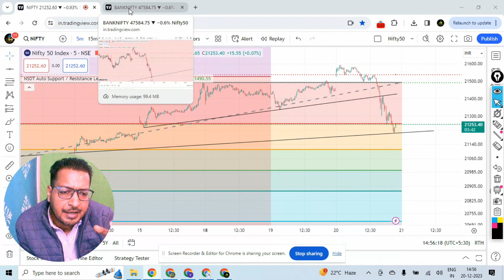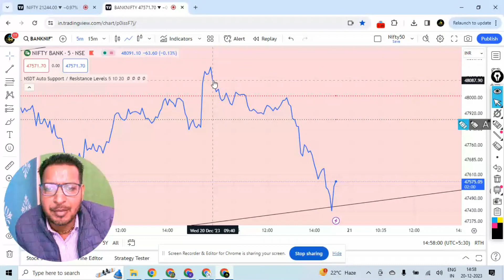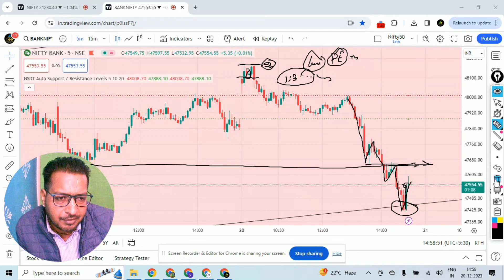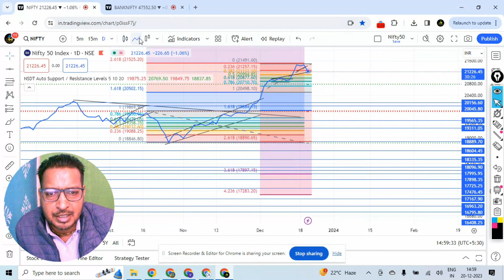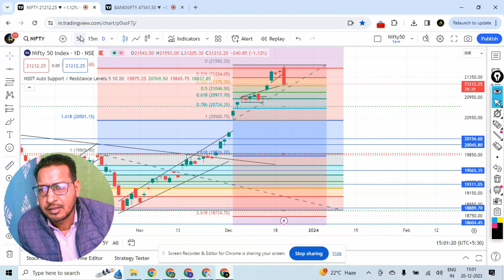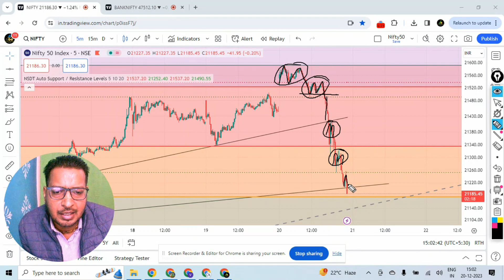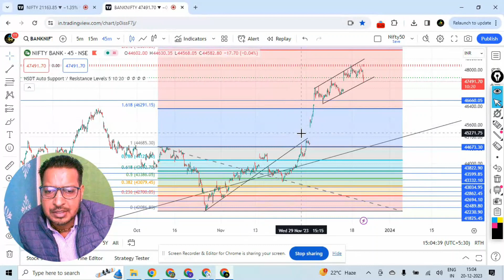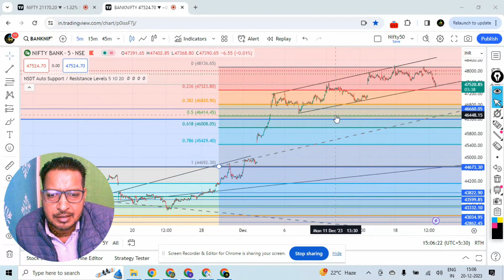NIFTY PREDICTION FOR TOMORROW & BANKNIFTY ANALYSIS FOR 21TH DEC 2023 | MARKET ANALYSIS FOR TOMORROW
NIFTY PREDICTION FOR TOMORROW & BANKNIFTY ANALYSIS FOR 20TH DEC 2023 | MARKET ANALYSIS FOR TOMORROW
Nifty & Bank Nifty Prediction for Tomorrow 21/12 | Nifty & Bank Nifty , Fin Nifty Analysis for 21 Dec |
Bank Nifty Prediction for Tomorrow 21/12 | 21 Dec 23 | Bank Nifty Analysis | Nifty Levels | Gap Up/ Gap down strategy | Trading Levels | Bank Nifty Levels |

nifty analysis for  21 Dec 23 ,
bank nifty analysis for 21 Dec23,
nifty analysis for expiry 21 Dec 23,
bank nifty expiry 21 Dec 23,
Fin Nifty expiry 21 Dec 23

1) लाइव मार्किट में कैसे ट्रेड करें | कैसे पता करें की CE ले या PE। How to Trade in Live Market

2) इस दमदार स्ट्रेटजी से निफ्टी और बैंक निफ्टी में कमाएं 5 से 10 हजार रोज | How to earn in share market

3) How to Trade on Support and Residence level | Support and Residence पर ट्रेड कैसे करें |

Nifty BankNifty Analysis for 21 Dec 2023

Topics Covered

nifty analysis
banknifty analysis
stocks analysis
Banknifty Prediction
Nifty Prediction
stocks analysis
tomorrow share market tips
market tomorrow
Nifty tomorrow,
live trading,
share market ,
nifty prediction,
bank nifty tomorrow,
nifty tomorrow,